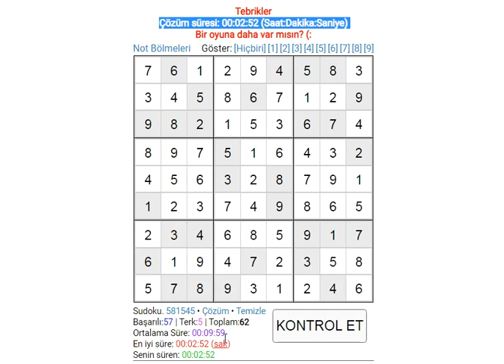sudoku solution easy sudoku 数独 סודוקו سودوكو सुडोकू СУДОКУ 數獨 스도쿠 ՍՈՒԴՈԿՈՒ ซูโดกุ სუდოკუ ΣΟΥΔΟΚΟΥ